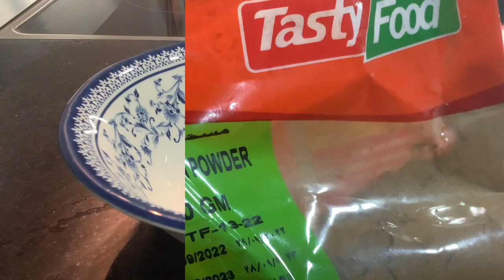Make ahead Picnic Apple puff ❤️✌️easysnacks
# light desert
Kuch meetha ho Jae not always difficult. Try this simple fresh recipe for this summer picnic ,backyard or garden party ❤️